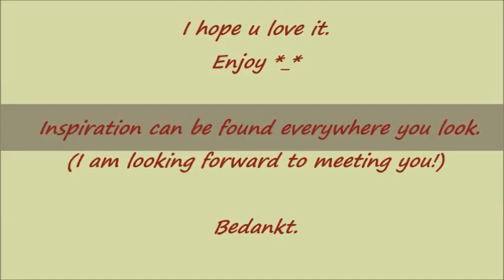Calligraphy Beverly F!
For a classmate.